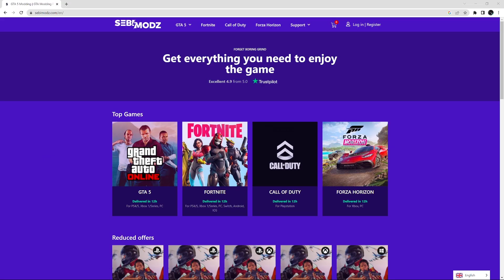GTA 5 FULL CAR 2 CAR MERGE HOW TO MAKE MODDED CARS BENNY MERGE GLITCH ANY CAR GTA 5 GLITCHES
GTA 5 Fast & Easy Full Benny Merge Glitch How To Make Modded Cars Solo Benny Merge Glitch Any Car GTA 5 Online Glitches

Enjoyed the video? Why not smash that 👍”LIKE BUTTON”👍 - Thank You🙏

💎 Text Tutorial 💎
1. Join someone in a different targeting mode accept the first alert and decline the second alert
2. Go to ticket booth and hit right on D-pad
3. On arena spectator box join friend in mission then tell friend to leave the mission before you accept the alert
4. Accept the first alert then wait for the 3 boom to accept the second alert
5. Go to the LS carmeet and request donor car
6. Join sprint race and wait for the timer to expire
7. Go to the custom shop and request buzzard
8. Drive into the custom shop press B one time then hold Y to respawn
9. Join someone in a different targeting mode accept the first alert and decline the second alert then accept the third alert
10. Run to the buzzard and leave the area
11. Fly to the yacht and call the captain
12. Select the personal vehicle you want to merge
13. Respawn when car is on the map
14. Start up any mission the map to cancel sprint race
15. Leave the mission and go to custom shop to save car

🎮 Timestamp 🎮
0:00 Intro
0:17 Paying The Bills
0:35 Full Car 2 Car Merge Glitch
3:34 Outro

GTA CAR MERGE GLITCH
GTA 5 ONLINE HOW TO MAKE MODDED CARS
GTA 5 ONLINE BENNY MERGE GLITCH
GTA 5 ONLINE F1 WHEELS MERGE GLITCH
WORKING CAR MERGE GLITCH
WORKING GTA MERGE GLITCH
GTA ONLINE CAR TO CAR MERGE GLITCH
GTA CAR TO CAR MERG GLITCH
SOLO GTA CAR TO CAR MERGE GLITCH
WORKING CAR TO CAR MERGE GLITCH
WORKING GTA 5 ONLINE CAR TO CAR MERGE GLITCH
GTA 5 SOLO CAR MERGE GLITCH SERVICE CAR TO CAR MERGE GLITCH AFTER PATCH 1.58